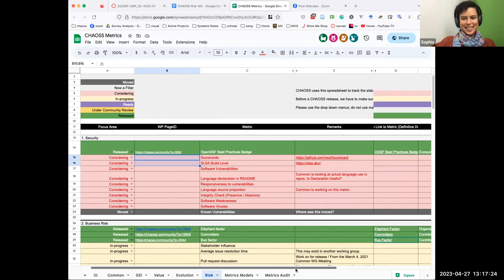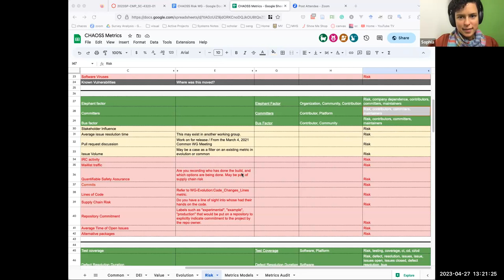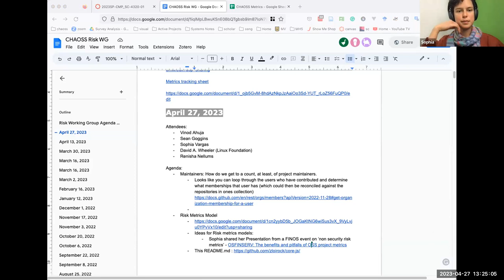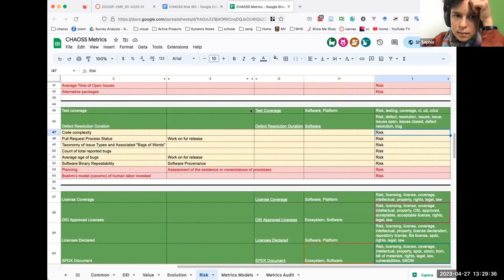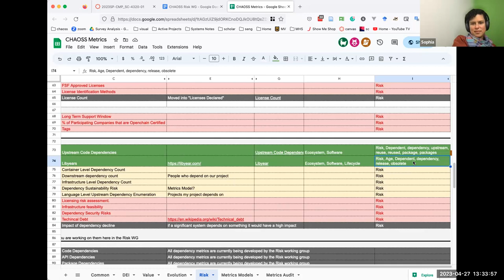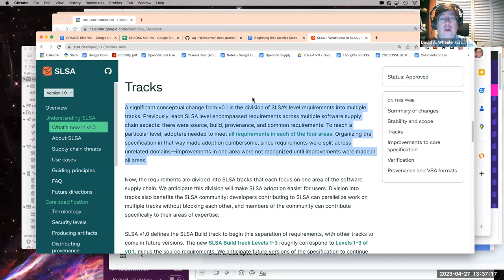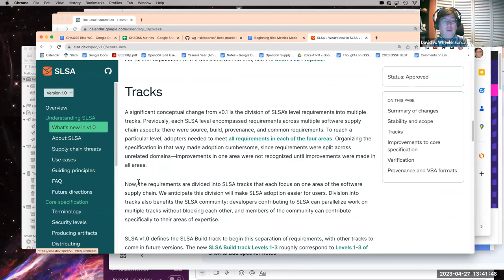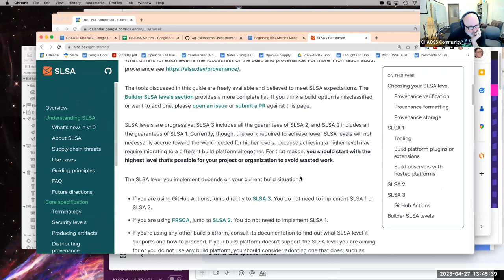CHAOSS Risk Working Group April 27, 2023